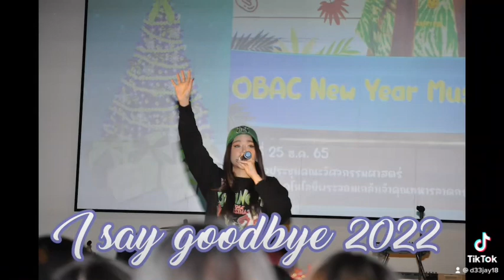I say good bye 2022